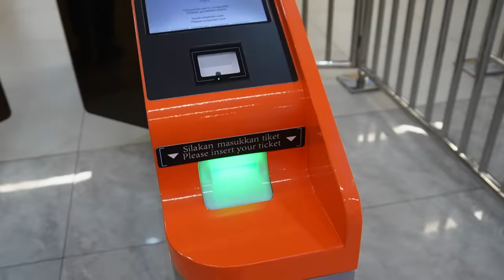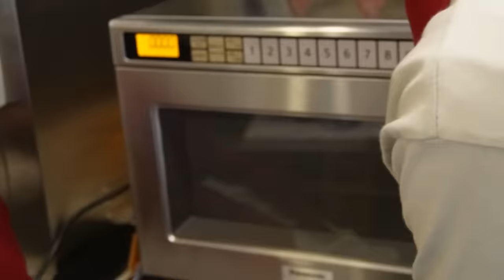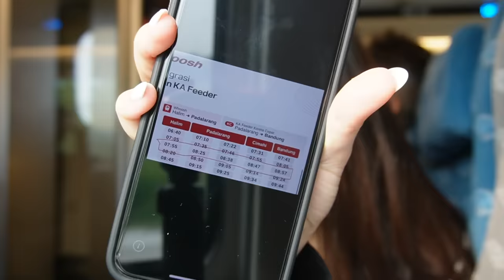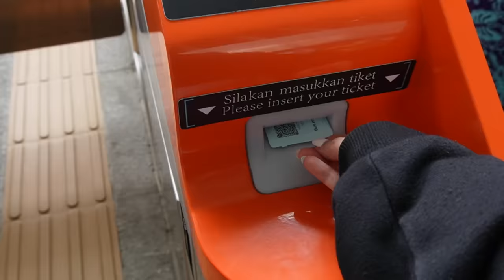TRYING WHOOSH FOR THE FIRST TIME!! *bullet train*